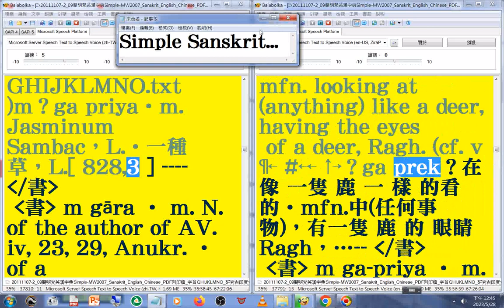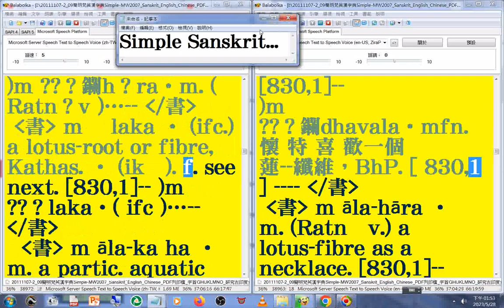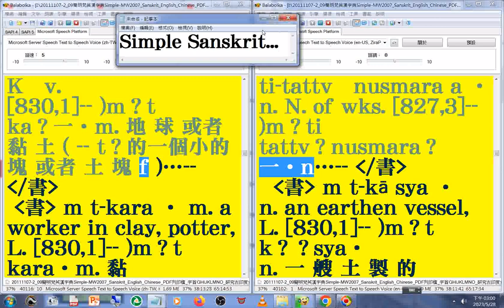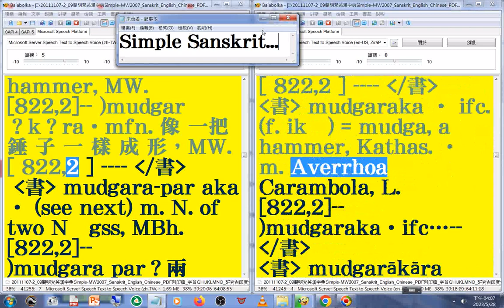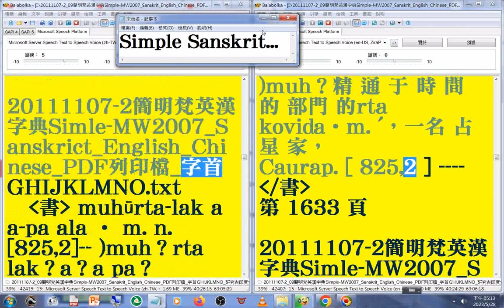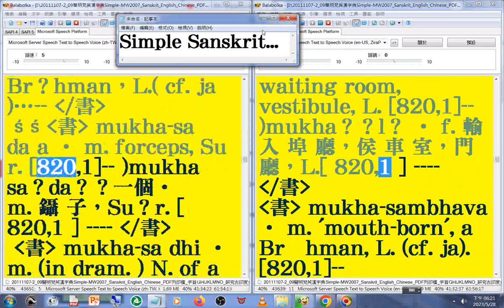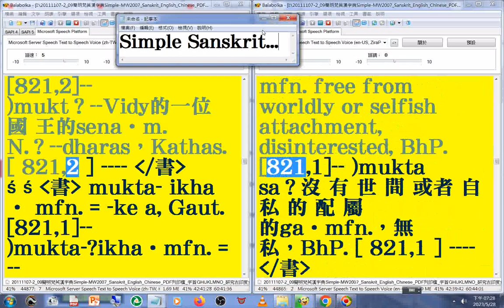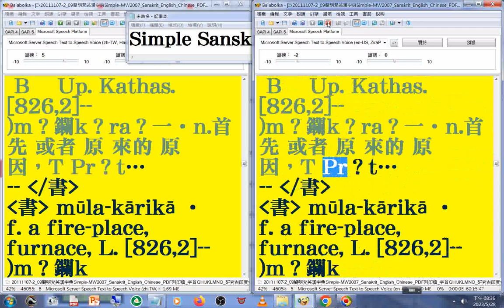有聲書 71(68...71)美語發音 轉寫符號字朗讀時會消失)20111107-2簡明梵英漢字典p.1414b...1653a字首GHIJKLMNO(maa03-muu01)_Sanskrit